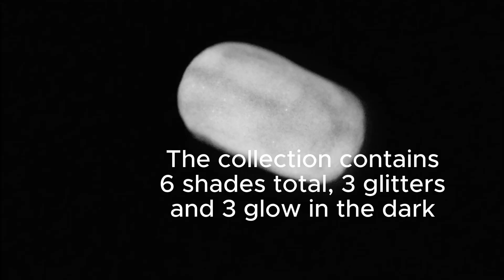NIGHTMARE BEFORE CHRISTMAS x MOONCAT collection | Swatches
Hi everyone and welcome to a new video!

Today I'm swatching Mooncat most recent collection, which is a halloween one in collab with Disney Nightmare before christmas! I know halloween is already over, but I coudn't withold these swatches from you. The boxed set is already sold out, but the lacquers are still available.